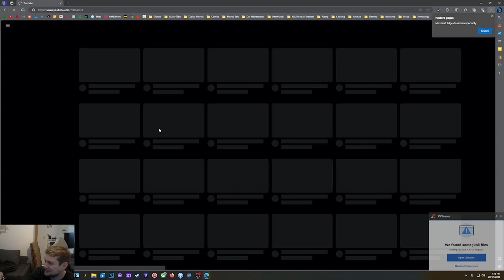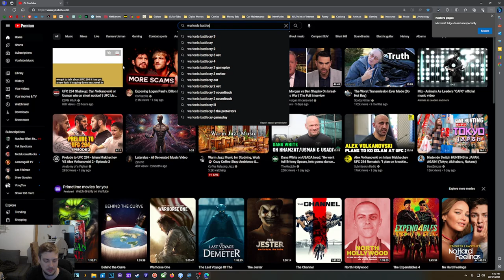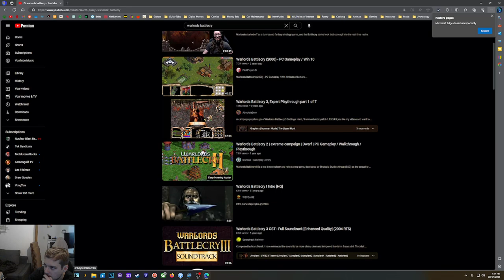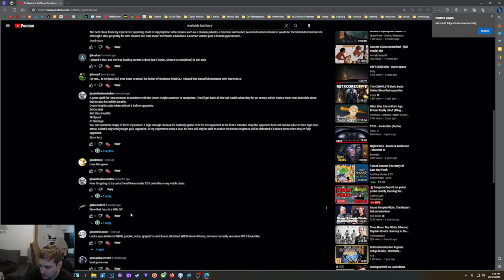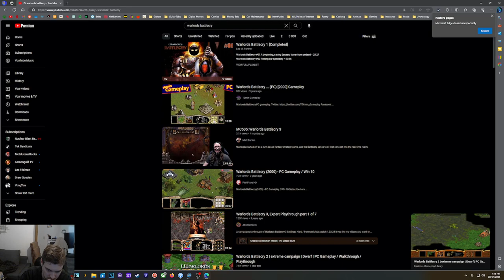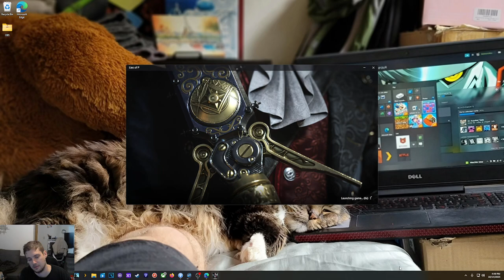23 1014 Vlog Lies of P